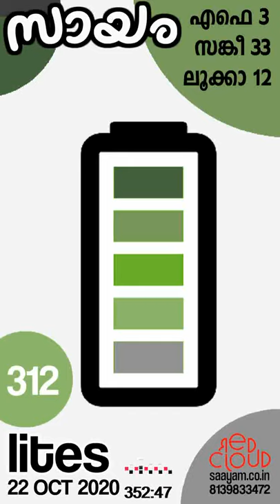Saayam Lites|ep312| FULL OF GOD |സായം